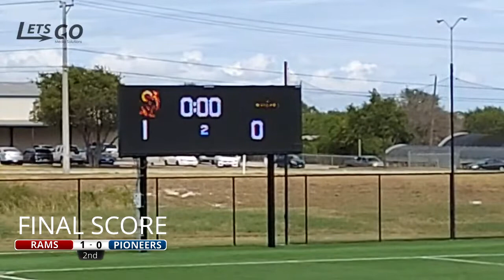Huston-Tillotson University Rams vs Wayland Baptist University Pioneers